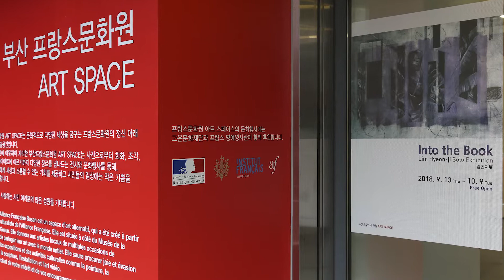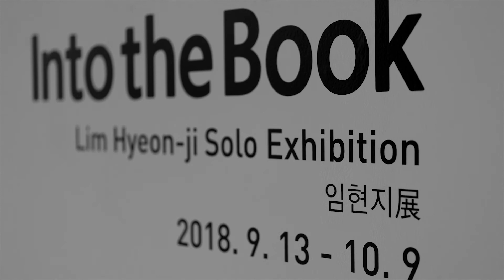임현지展(부산프랑스문화원 아트스페이스)_20180913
//작가 노트//
나는 눈에 보이는 형상이 아닌, 순간적으로 사라져 버리는 것들에 대해 관심이 많았다. 그래서 이전 작업에서는 기억, 꿈, 생각, 지식, 언어, 관계 같은 무형의 가치에 대한 소유욕을 주로 이야기했다. 이것은 내 존재의 본질을 깨닫게 하는 정체성이라 생각한다. 아무 것도 기억할 수 없는 나는 진정한 내가 아니기 때문이다. 이러한 정신적 가치를 책과 식물, 인체 형상으로 물리적 이미지화하여 추상적인 내면공간을 현실공간으로 꺼내어 놓았다. 또한, 앞서 말했던 정신적 가치에 대한 소유욕이 나의 과거를 상징한다면, 다가올 미래는 무소유와 물리학의 엔트로피 법칙을 연결 지어 생각했다. 이 두 가지 개념이 내 속에서 대립하고 공존하면서 현재를 이루고 있다. 의식과 무의식, 기억과 잊혀짐 사이 어딘가 쯤을 작품에 녹아내려 한다.

대학생 때 지독한 불면증에 시달렸다. 시끄러운 머릿속을 정리하기 위한 하나의 방편으로 생각해 낸 것이 흰 색 페인트 통을 위에서 부어버리는 상상을 하는 것이었다. 흰 페인트가 모든 것을 하얗게 뒤덮을 때 쯤 겨우 잠이 들었었다. 그 이후부터 위에서 무언가가 직선으로 내려오는 이미지가 내게는 안정감 있게 느껴졌다. 흰색으로 뒤덮인 책은 기억과 존재가 잊혀지는 것을 상징하지만 아직 쓰여 지지 않은 미래와 새로운 시작이 될 수 있다. 시끄럽게 날뛰는 내 안의 존재들을 덮어야만 새로운 아침을 맞을 수 있었던 것처럼. 그리고 머릿속이 흰색으로 다 물들면 잠이 들었듯이, 흰색으로 칠해진 오브제는 현실(의식)에서 꿈(무의식의 반영) 속으로 들어가는 과정이다. 본래의 색을 지우고 하얗게 물들이는 작업은 본인의 깊은 내면 이야기를 최대한 끌어내는 일종의 의식 같다.

부산 보수동 책방골목은 힘들고 가슴 아팠던 역사적 장소에서 지금은 하나의 관광지로 자리매김하고 있다. 누군가에겐 무심히 지나쳐가는 장소이겠지만 내겐 어릴 적 추억이 담긴 공간이기도 하다. 세대 간의 연결고리인 헌책방에서는 시간이 천천히 흘러가는 기분이다. 책 모서리가 여기저기 접히고 얼룩진 흔적들, 쌓인 먼지, 사람 냄새 가득한 곳. 이곳은 잊혀 진 과거를 고스란히 간직하고 있다. 며칠 동안 밤샘하면서 읽었을 누군가의 열정이, 소중한 사람에게 선물 받았던 추억이 묻어난 책들이 헤아릴 수 없을 만큼 차곡차곡 빼곡하게 쌓여있다. 책의 처음 주인은 누구였을까? 어떤 사람들 손을 스쳐갔을까? 하는 궁금증. 이 책으로 하여금 더 성장할 수 있었을까, 그래서 인생이 바뀌었을까. 혼자서 이리저리 추측해본다.//작가 노트//

- 장소 : 부산프랑스문화원 아트스페이스